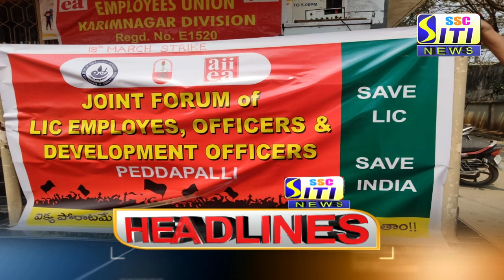SITI CHANNEL HEADLINES PEDDAPALLI 18-03-2021